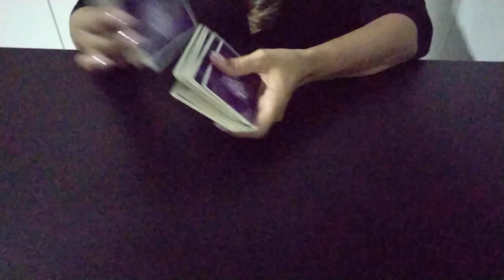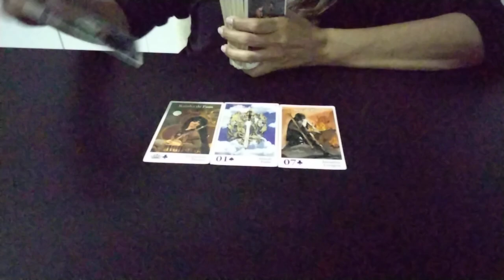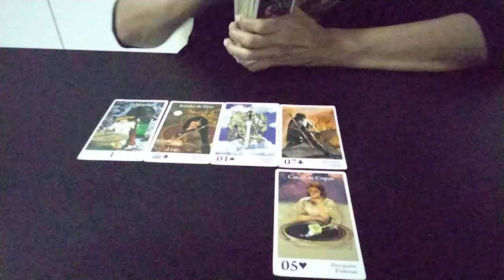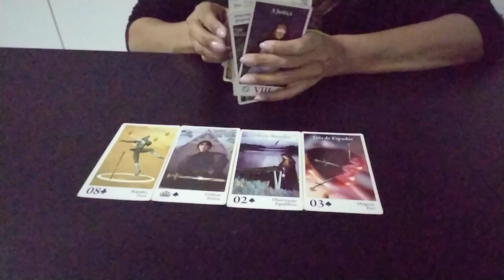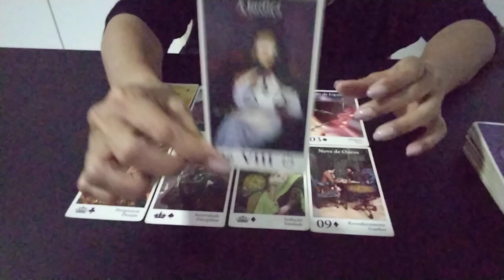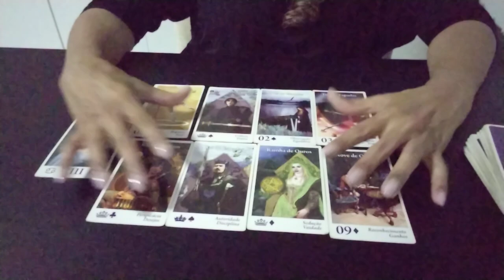❓🤔 DEMET ÖZDEMIR - Aceita Oguzhan de volta?demetözdemir